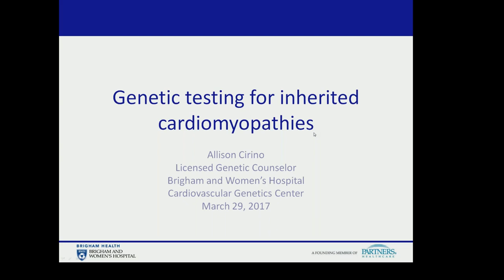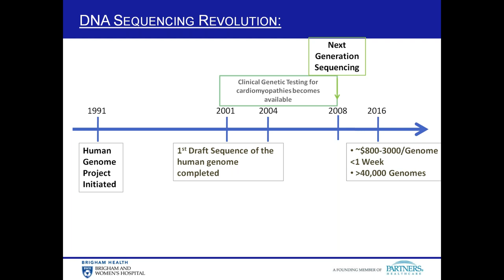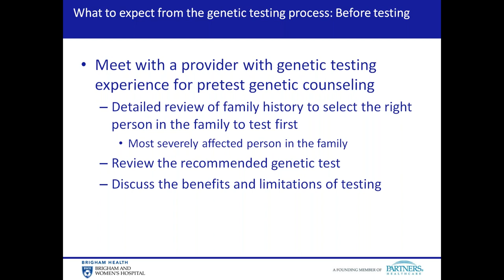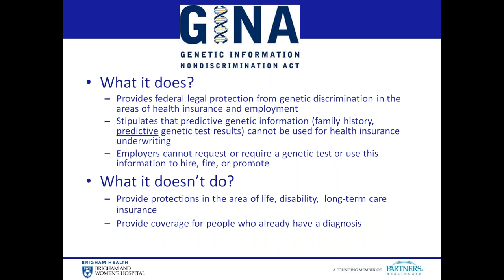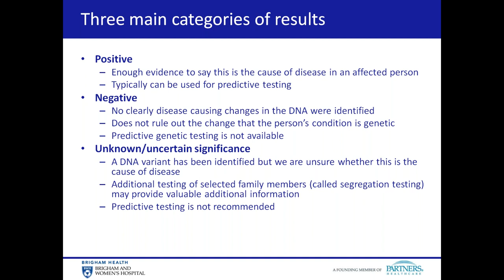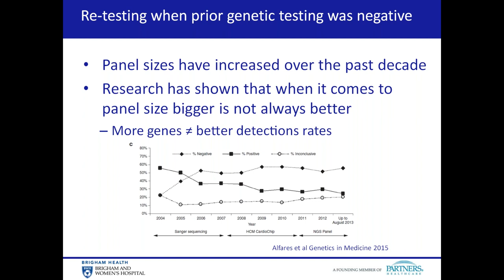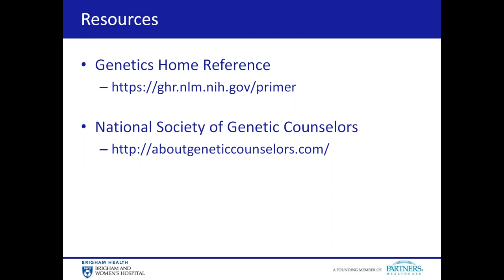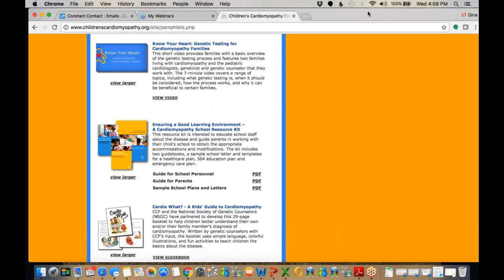Genetic Testing for Cardiomyopathy Families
In this webinar, Allison Cirino, MS, CGC, genetic counselor at the Brigham and Women's Hospital in Boston, provides an overview of genetic testing, and what new developments have been made in the field.